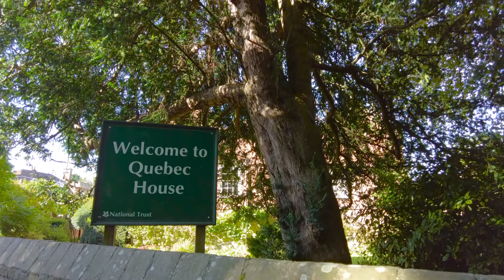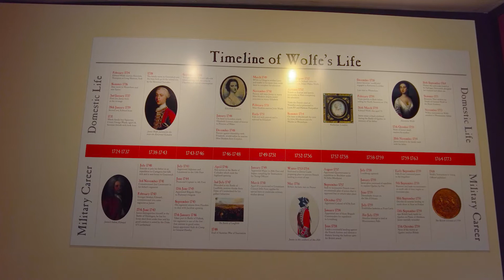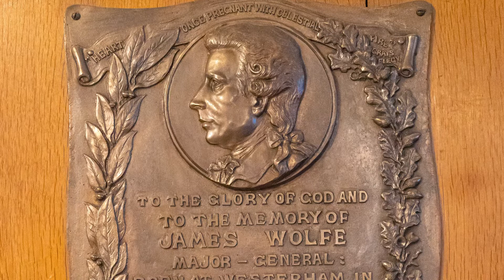Our visit to Westerham in Kent, and a look around the National Trust Quebec House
We visit the historic, exciting and charming town of Westerham.

Found in the northwest corner of Kent it shares links with Sir Winston Churchill, Major General James Wolfe and Alice in Wonderland, to name but a few.

We start our tour at the National Trust Quebec House, the childhood home of Major General James Wolfe, victory at the Battle of Quebec.

From here, we stroll on towards Westerham Geen, and the statue of a seated Sir Winston Churchill takes centre stage.  The area feels very much like a village green, with tea rooms, cafes and of course a pub; The Grasshopper on the Green.

We make our way through Market Square, which may confuse some, as it's neither square nor is there a market held there, before heading to the High Street.  We take a slight detour along Lodge Lane with its historic 16th-century cottages and continue on down the high street until we reach the Pitt's Cottage and Brook House, with the River Darent flowing past it, close to its source.

We return along the high street, paster Westerham Green before taking in the views of the Weald of Kent from St Peter and St Paul's Church.

⏱️Timestamps⏱️
00:00 - The Intro to Westerham
00:10 - Where is Westerham? and what will we see?
00:39 - Let's explore Quebec House
02:47 - Discover the Coach House exhibition at Quebec House
04:14 - Ler's explore Westerham
04:38 - A stroll around Westerham Green
05:24 - Westerham's Market Square
06:00 - Heading along Westerham's High Street
06:17 - Discovering the historic cottages of Lodge Lane
06:38 - Back to the High Street
07:15 - Pitt's Cottage Westerham
07:29 - Brook House and the River Darent
08:32 - The view of the High Weald of Kent

 'Exploring the charming town of Westerham in Kent'
A historic Kent road trip in and around Westerham

A Kentish road trip exploring Westerham and the Weald of Kent and its history  (Part 1 of 2)
A Kentish road trip exploring Westerham and the Weald of Kent and its history  (Part 2 of 2)